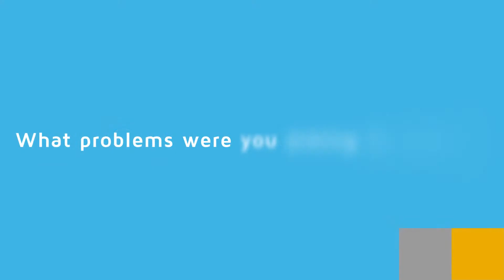What Our Clients Are Saying About Us - Mark Kobal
Mark shares his experience on what it was like to work with Canberra Granny Flat Builders to build his secondary residence for both personal use and as a secondary income source.